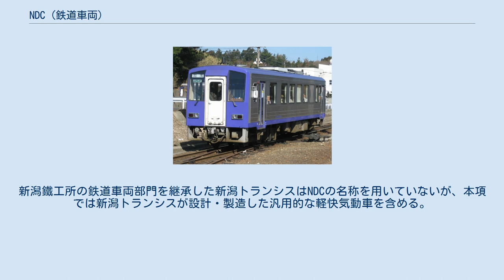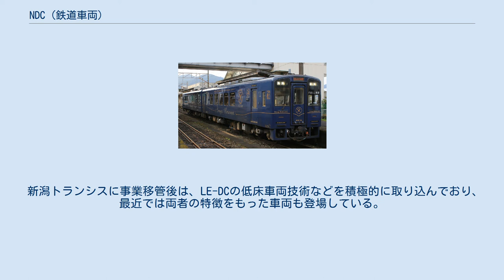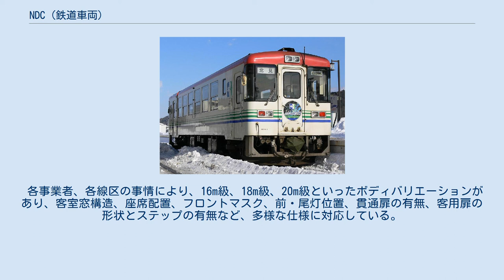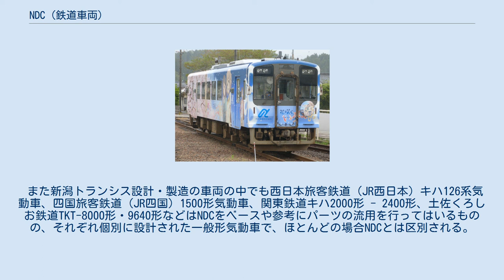NDC (鉄道車両)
JR西日本キハ120形300番台 NDCは新潟鐵工所が製造した、ローカル線向け軽快気動車のシリーズ名である。
JRを含めた多数の鉄道事業者に採用されている。
新潟鐵工所の鉄道車両部門を継承した新潟トランシスはNDCの名称を用いていないが、本項では新潟トランシスが設計・製造した汎用的な軽快気動車を含める。
 富士重工業（現在は新潟トランシスに事業譲渡）のLE-Car・LE-DCシリーズと並び、1980年代から90年代にかけて相次ぎ転換開業した第三セクター鉄道を初めとしたローカル線向け軽快気動車の二大グループを形成した。
 LE-Carシリーズでは特に初期型は車体やエンジンまでバス用のものを用いていたが、新潟鐵工所当時のNDCでは、部品類にバスとの共通品が多く用いられていたものの、車体構造等は通常の鉄道車両に近いものとなっていた。
 新潟トランシスに事業移管後は、LE-DCの低床車両技術などを積極的に取り込んでおり、最近では両者の特徴をもった車両も登場している。
また廉価故に車体の耐久性に難があった反省から、より通常車両への回帰が進み、さらにTICSと呼ばれる車両情報制御装置の装備や、電車部品との共通化などにより、コストの適正化と安全性の向上が図られている。
なお、これらの新車は厳密にはNDCに含めない場合もある。
 各事業者、各線区の事情により、16m級、18m級、20m級といったボディバリエーションがあり、客室窓構造、座席配置、フロントマスク、前・尾灯位置、貫通扉の有無、客用扉の形状とステップの有無など、多様な仕様に対応している。
 NDCは30年以上にわたって製造されているため、何度かのモデルチェンジを受けており、現行型は第三世代となる。
 由利高原鉄道YR-1500形 北海道ちほく高原鉄道CR70形 いすみ鉄道いすみ300型 三陸鉄道36-600形 水島臨海鉄道MRT300形 伊勢鉄道イセIII形（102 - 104）、樽見鉄道ハイモ295-510形、長良川鉄道ナガラ500形、甘木鉄道AR300形（304以降）は新潟トランシスで製造されているものの、設計は富士重工業のものでNDCではなく、LE-DCに分類される。
 また新潟トランシス設計・製造の車両の中でも西日本旅客鉄道（JR西日本）キハ126系気動車、四国旅客鉄道（JR四国）1500形気動車、関東鉄道キハ2000形 - 2400形、土佐くろしお鉄道TKT-8000形・9640形などはNDCをベースや参考にパーツの流用を行ってはいるものの、それぞれ個別に設計された一般形気動車で、ほとんどの場合NDCとは区別される。